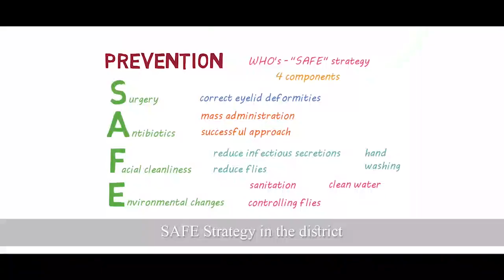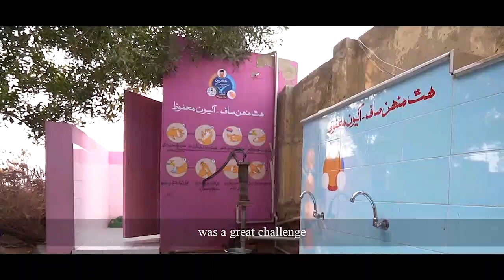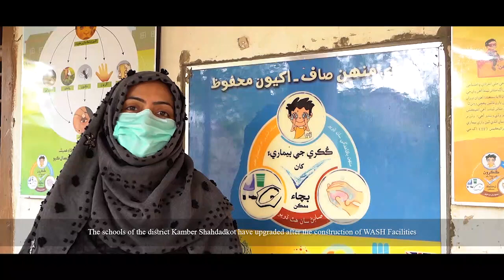Documentary- Construction of WASH Facilities in the Primary Schools of District Kamber Shahdadkot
Sindh Institute of Ophthalmology and Visual Sciences Hyderabad in partnership with CBM International under the Pakistan Trachoma Elimination Project, District Kamber Shahdadkot have constructed 213 accessible WASH facilities in 97 primary schools of the district. Wall paintings and nudges were also done to help the students in adopting good hygiene practices for the elimination of Trachoma and other infectious diseases.